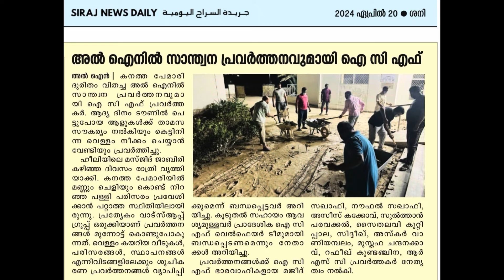ICF VOLUNTEERS CLEAN UP THE SLUDGE FROM THE PREMISES OF A MASJID - HILI AL AIN